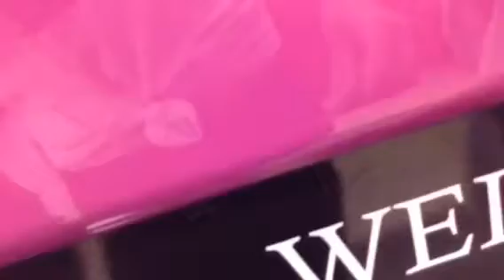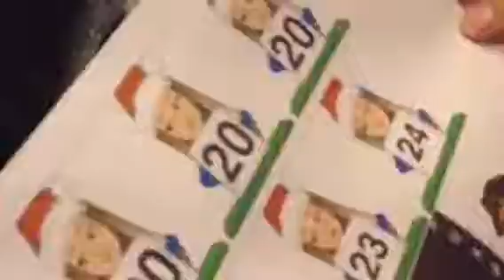Day out with friends | vlogmas day 1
Musically - Caitlinkitty05